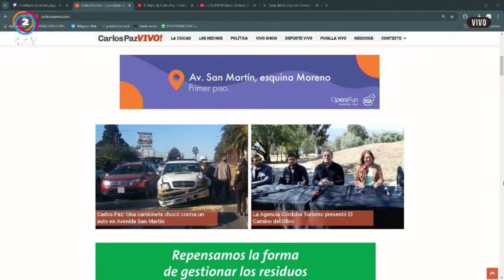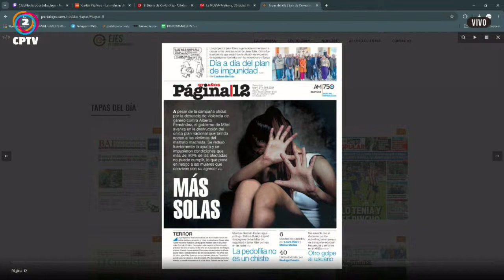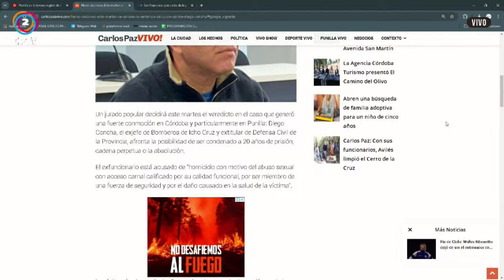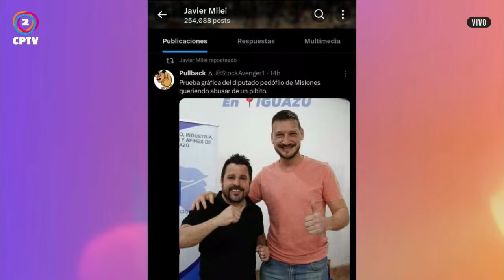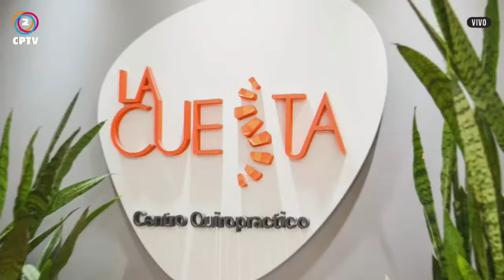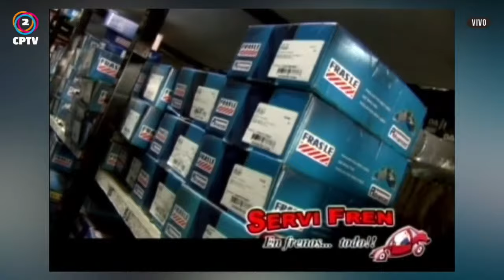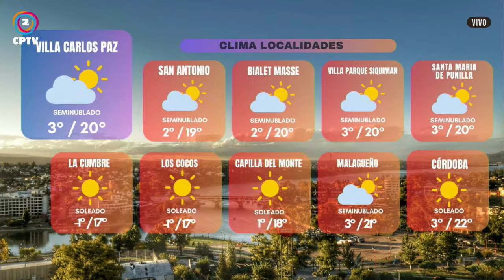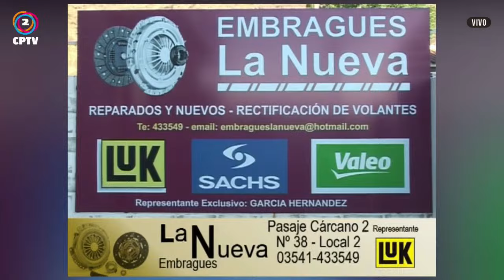A LA MAÑANA NOTICIAS 27-08-2024